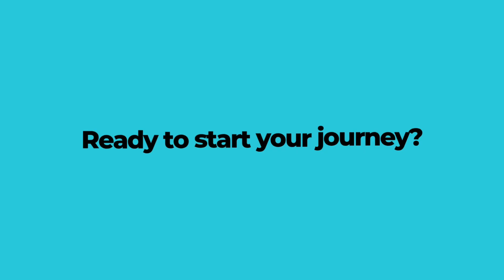Can Oxygen Therapy (EWOT) Help Chronic Fatigue, Lyme, or Long COVID Recovery?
👉 Get The Oxygen Advantage Protocol - our free guide to recovery in just 15 mins a day.

Can Oxygen Therapy (EWOT) Help Chronic Fatigue, Lyme, or Long COVID Recovery One Thousand Roads
EWOT, Exercise With Oxygen Therapy, Chronic Fatigue Syndrome, Long COVID

💨 Can oxygen really change how your body heals?

If you’re living with chronic fatigue syndrome, Lyme disease, or long COVID, you already know how it feels to be dismissed, misdiagnosed, or told that “there’s nothing more to do.” The fatigue is real, the brain fog is constant, and the exhaustion seems endless.

But what if there was a science-backed way to help your body recover from the inside out — by supporting your mitochondria, improving oxygen utilization, and restoring cellular energy where it matters most?

It’s called EWOT — Exercise With Oxygen Therapy.

EWOT combines gentle, guided movement with high-flow oxygen (around 93%), helping your body use oxygen more efficiently while promoting deep recovery. Even if traditional treatments haven’t worked, this simple, natural method may help your body reset and rebuild.

In this video, we’ll explore how EWOT can help you:
🔥 Rebuild energy by restoring cellular health and oxygen
🧠 Enhance mitochondrial function and reduce brain fog
💪 Support detox pathways and lower inflammation
❤️ Stimulate circulation and improve cardiovascular endurance
🌿 Encourage long-term recovery from fatigue-related conditions

Whether you’re dealing with chronic fatigue, Lyme, or long COVID, EWOT offers a new way forward — one that works with your body, not against it.

And the best part? It’s customizable and gentle. You can start slow — even with light walking or stretching — and still feel the benefits. As your energy builds, you can safely increase your sessions at your own pace.

🩸 It’s not hyperbaric. It’s not passive. It’s real, active, science-driven recovery.

Over time, users have reported better wellness, mental clarity, improved stamina, reduced inflammation, and a renewed sense of vitality. It’s not about overnight miracles — it’s about gradual, sustainable healing that helps you feel like yourself again.

Your body isn’t broken — it just needs oxygen. And EWOT gives it exactly that.

💬 Have you tried oxygen therapy or EWOT before?
Share your experience in the comments — your story could inspire someone else’s recovery.

EWOT,
EWOT for long COVID recovery,
oxygen therapy chronic fatigue benefits,
EWOT exercise with oxygen therapy Lyme,
hyperbaric vs EWOT for recovery,
EWOT System Setup,
Exercise With Oxygen Therapy,
Biohacking Energy.